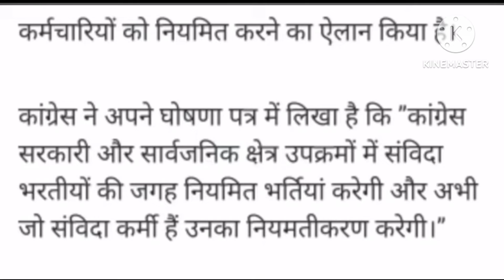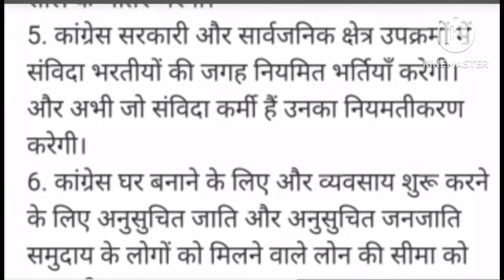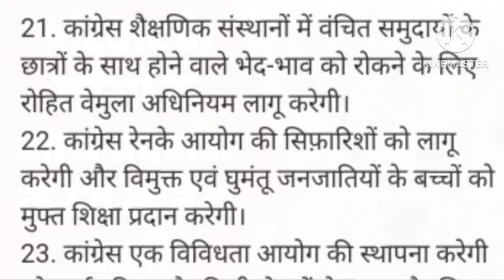संबिदाकर्मियो के नियमितीकरण के लिए आदेश जारी हुआ या नहीं देखिए|shg news today